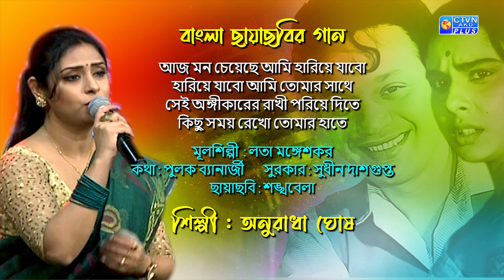বাংলা ছায়াছবির গান | আজ মন চেয়েছে আমি হারিয়ে যাবো |শিল্পী : অনুরাধা ঘোষ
আজ মন চেয়েছে আমি হারিয়ে যাবো
হারিয়ে যাবো আমি তোমার সাথে
সেই অঙ্গীকারের রাখী পরিয়ে দিতে
কিছু সময় রেখো তোমার হাতে
মূলশিল্পী  : লতা মঙ্গেশকর
কথা : পুলক ব্যানার্জী        সুরকার : সুধীন দাশগুপ্ত
ছায়াছবি : শঙ্খবেলা
শিল্পী : অনুরাধা ঘোষ